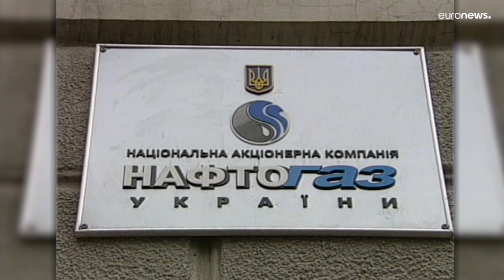L'ucraina Naftogaz va in default: non ripagati bond in scadenza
Non è arrivata l'autorizzazione governativa per i pagamenti, quindi Naftogaz non ha potuto onorare le scadenze sui bond. Ora l'azienda ucraina del gas presenterà una nuova proposta ai creditori